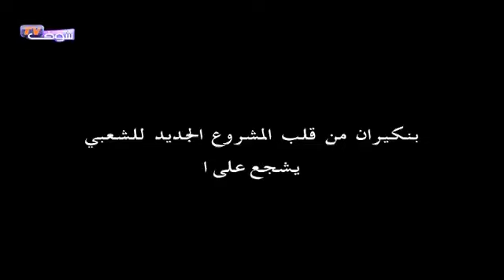بنكيران من قلب المشروع الجديد للشعبي يشجع على السياحة بمراكش